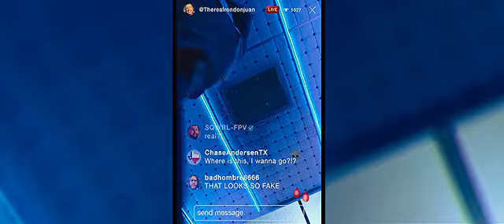Texas Chainsaw Massacre (2022) - Bus Killing Scene